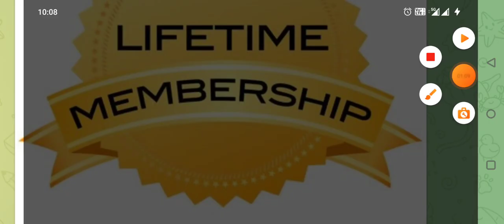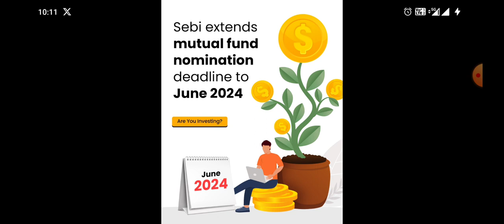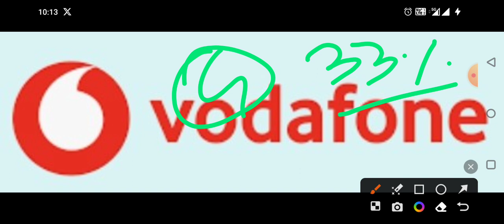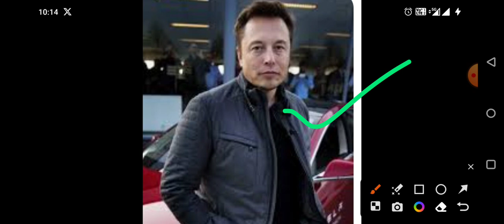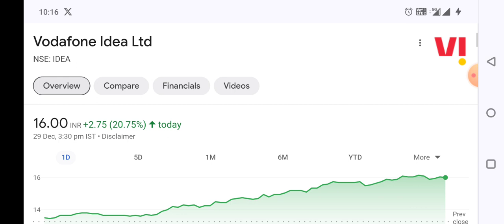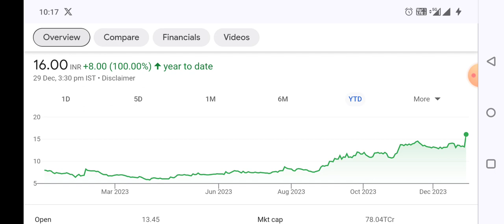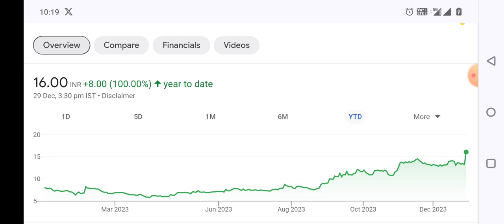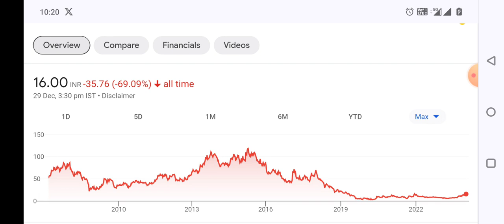Big New ✅ Vodafone idea me 23% teji 🔥 Jan 24 ka target 30, Vodafone share analysis idea news